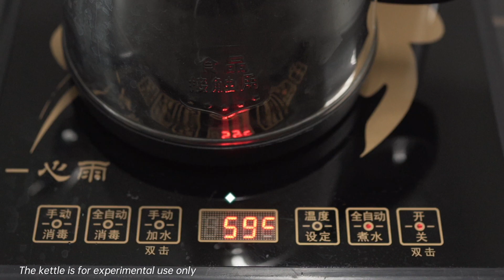【Resione Lab】3D resin tips - How to remove medium or heavy supports easier ！！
Sometimes when you print with rigid resin and have to use medium or heavy supports. let be honest ，
its awful experience when you removing them！Until oneday i saw @3dprintingdoctor post this tips on Instagram and i must try ！
This is game changer ！💯